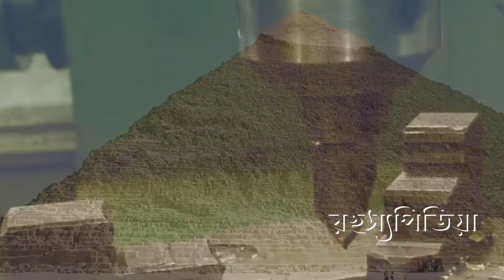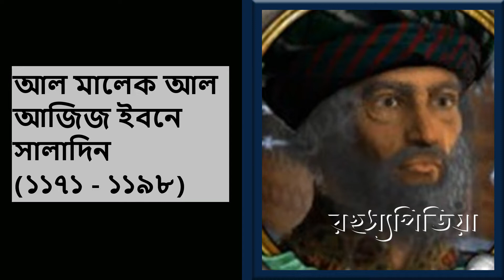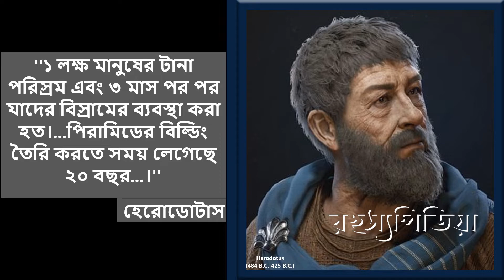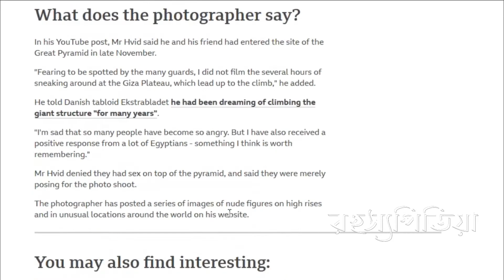মিশরের পিরামিড । বিজ্ঞানিদের অজানা সব তথ্য ও পিরামিড তৈরির রহস্য উদঘাটন । Pyramid of Giza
পিরামিড নিয়ে আমরা কম বেশি সবাই জানি এবং শুনেছি । মিশরের গিজা পিরামিড যার তিনটি পিরামিড, যথাক্রমে, খুফুর পিরামিড, খাফ্রে পিরামিড, মেঙ্কউর পিরামিড, যে পিরামিড কিভাবে তৈরি হয়েছে, পিরামিডের ভেতরে কি আছে  তা নিয়ে মানুষের জানার আগ্রহ অনেক। যা নিয়ে এখনও বিজ্ঞানিরা বিস্তর গবেষণা চালিয়ে যাচ্ছেন । আমাদের এই পর্বে আমরা কিছু অজানা এবং রহস্যময় তথ্য নিয়ে হাজির হয়েছি। রহস্যপিডিয়া  | Rohossopedia